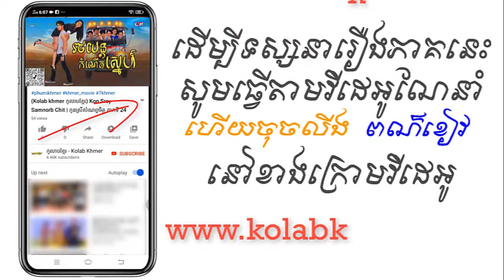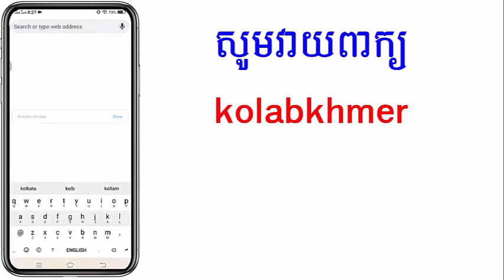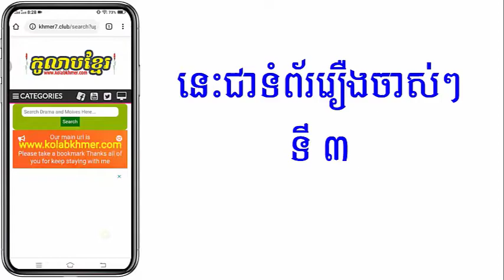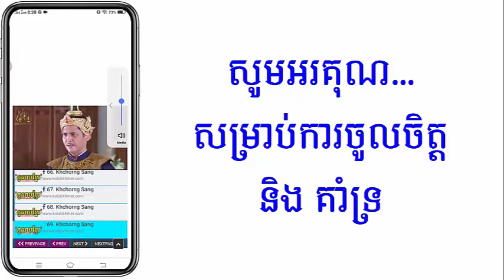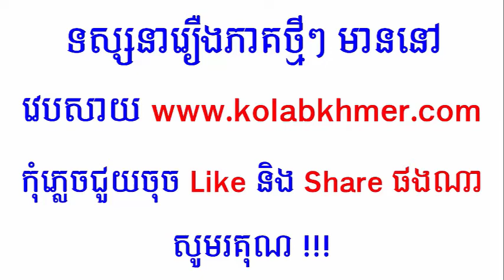(ភូមិខ្មែរ-Phumikhmer) Rotyun Krong Kamnert Sne - រថយន្តក្រុងកំណើងស្នេហ៍ ភាគទី 37